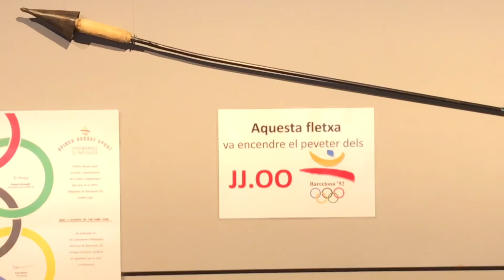El Kursaal de Can Sant Joan Montcada ha acollit la fletxa que va encendre la Flama Olímpica del 92.